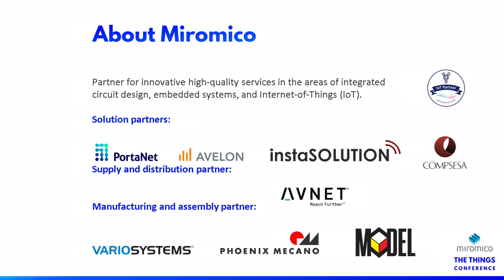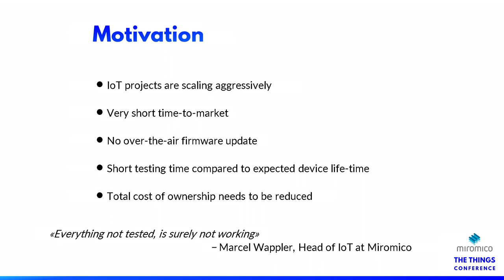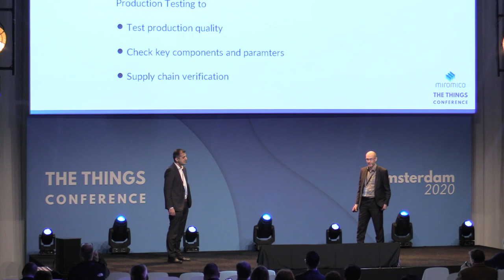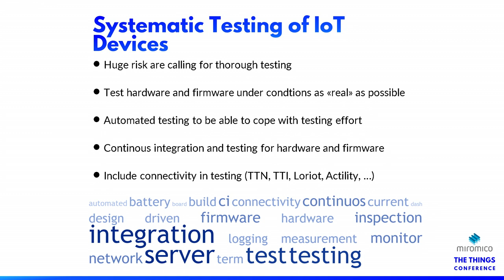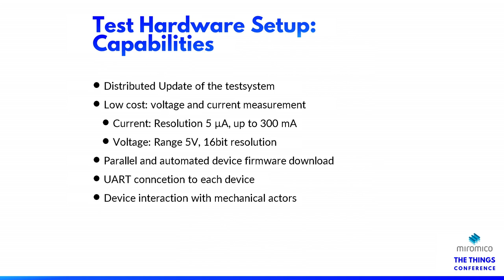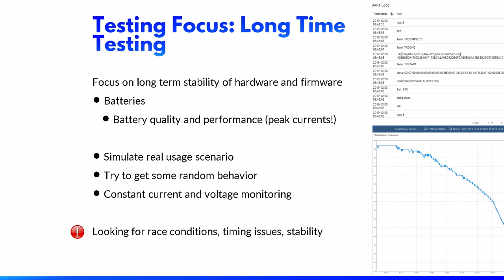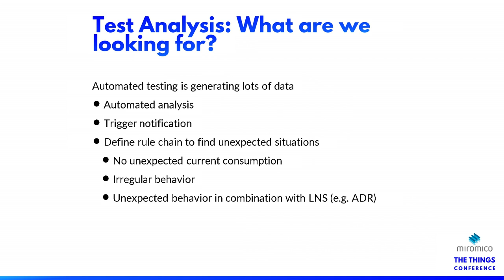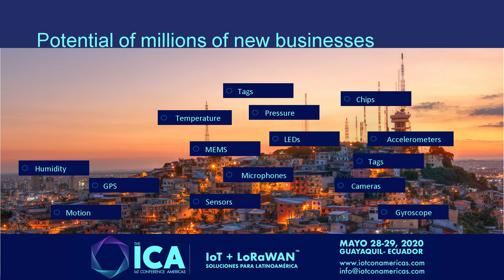Insights in automated long term testing - Alex Raimondi (Miromico)